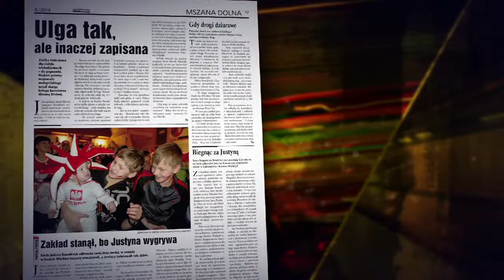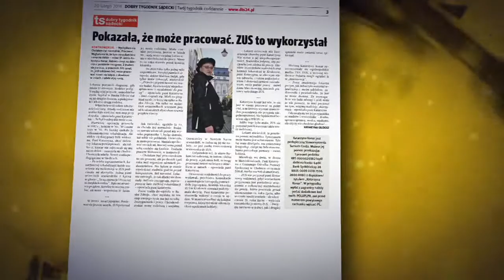Wieści z regionów 24.02.2014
Prowadząca: Patrycja Tomaszczyk - Kindla